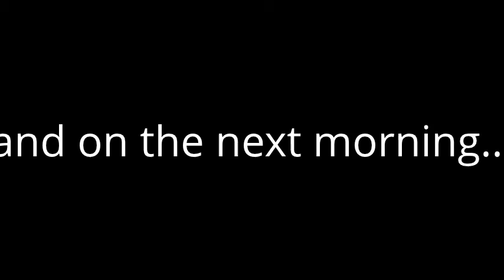Is it worth to overtake this way?